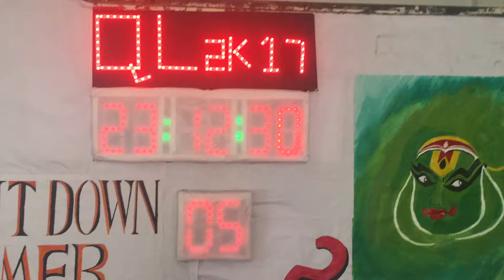Countdown Timer Using High Precision Serial Real-Time Clock IC